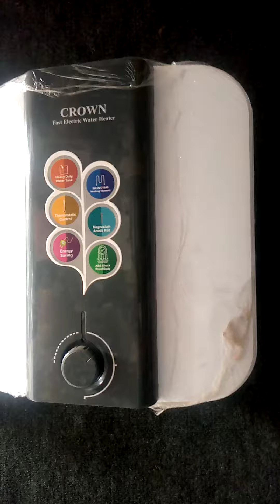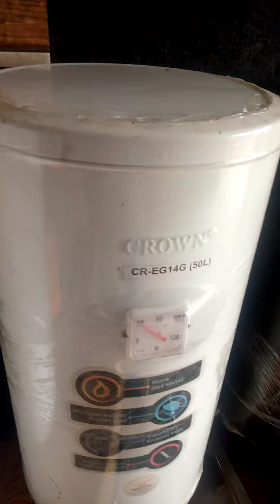Electric Geyser Heavy Gage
All kind of Geysers
Available Tank size 15,40,50,60 liter
Inner Tank Metal Galvanised Sheet
Inner Tank 12X16 Guage
Thermostat Imported
Auto Cut-off
Element Italian 2000 WATT
Imported safety value included
For Order
Call or What's app us 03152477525